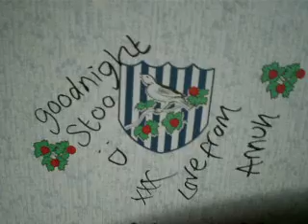Stellastarr* - Lost in Time guitar cover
The covers are done. The new era has started.